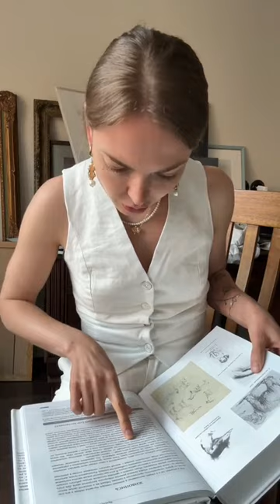МІНУСИ КЛАСИЧНОГО НАВЧАННЯ ОБРАЗОТВОРЧОГО МИСТЕЦТВА. Що мені не подобається в цій школі малювання?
Якщо хочете економити не тільки час, а ще й нерви, ви знаєте до кого йти вчитись ;)

ЯК ШВИДКО НАВЧИТИСЬ МАЛЮВАТИ? ЯКЩО ТИ ШУКАЄШ ВІДПОВІДЬ НА ЦЕ ПИТАННЯ, ТО В МЕНЕ Є ВИРІШЕННЯ:

Я розробила ілюстраторський курс "Реалізм" за дуууже приємною ціною і за різним умовами, більше про курс читай тут:

Якщо не шукаєте курси, а хочете навчитись малювати власним темпом, то
ЗАПРОШУЮ ТАКОЖ ДО СЕБЕ НА ГРУПОВІ І ІНДИВІДУАЛЬНІ ЗАНЯТТЯ:

Сучасний підхід до навчання малюванню має бути швидкий і ефективний, так я його бачу, таким я його роболю. Тож, якщо вам потрібно якісно і швидко — це до мене

*  ДЕЩО ПРО КУРС:  *
Це класичний онлайн формат із переглядом відеоінструкцій, теоретичними матеріалами та головне — якісним малюванням!  Всі домашні роботи отримують докладний зворотний зв’язок від Лізи в індивідуальному чаті. Подарунки й бонуси для активних студентів ;)

Цей варіант для вас якщо:

Ви давно навчаєтесь самостійно і не бачите результату. Ви його побачите!

Ви хочете швидко підвищити навичку реалістичного малювання. Швидше тільки ракета!

Ви ніколи не малювали та хочете увірватись в практику максимально ефектно. Всі будуть в шоці!